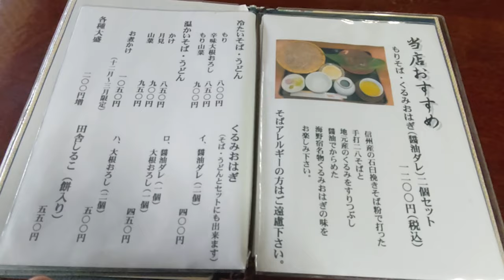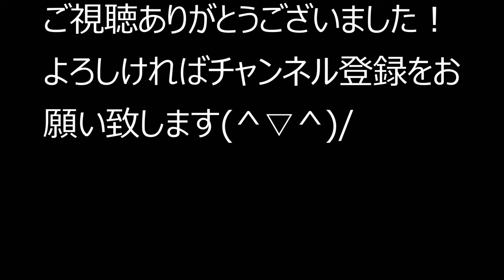【一人旅・旅動画・長野グルメ旅】おっさんのぶらメシ一人旅 長野11 「海野宿」「福嶋屋」「白鳥神社」ひとり旅 長野飯 飯動画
黄昏ひらっぺおっさんがまた信州への旅に出かけました。
今回の旅の舞台はまたも長野県　★【長野】★
1泊2日の日程で長野県内をまわり、その1日目前半のぶらメシ旅の動画をテンポ良くまとめましたのでご視聴宜しくお願い致します。(7/22・23の日程）
今回の動画は「海野宿」が中心になっております。
また、手打ちの二八そばと地元産のくるみを使った特製おはぎで有名な「福嶋屋」、日本武尊を祀る「白鳥神社」を撮影しましたので最後までご視聴お願い致します。

※海野宿までの交通手段
しなの鉄道で篠ノ井駅から田中駅まで乗車、田中駅から徒歩約20分

00:00 Opening Title
00:40 海野宿
02:15 福嶋屋
05:38 海野宿メインストリート
11:05 白鳥神社

今後も旅動画投稿してまいります。よろしくお願いいたします。